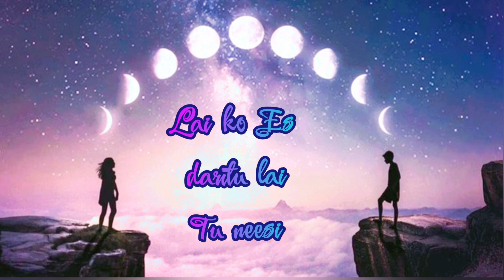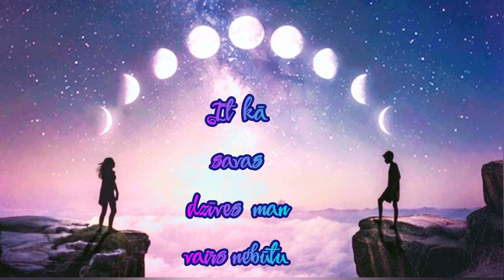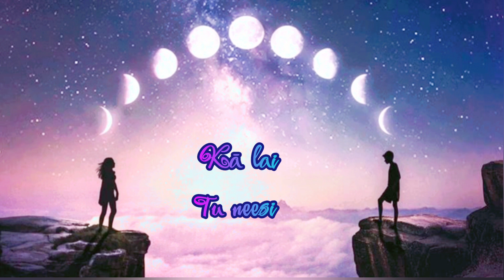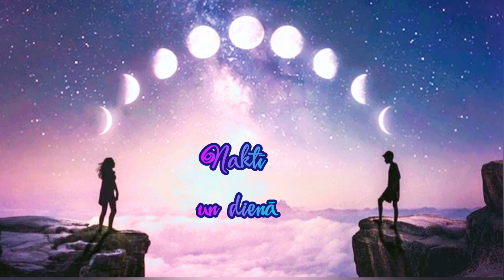Tu esi...Una Gutoreva.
Solo - Una Gutoreva.
Dziesmas vārdi  - Una Gutoreva.
Vārdu video - Una Gutoreva.
ieraksts - Renārs Fridbergs-Fridenbergs.